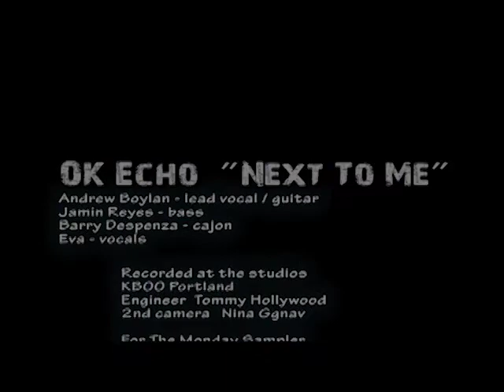Next to Me - OK ECHO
Alternative band OKEcho plays live at our studio in KBOO!